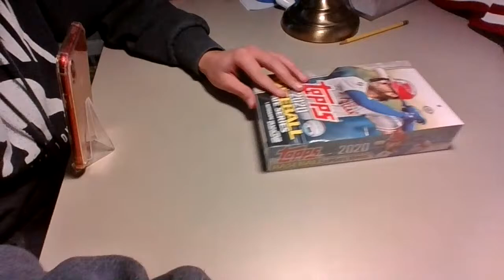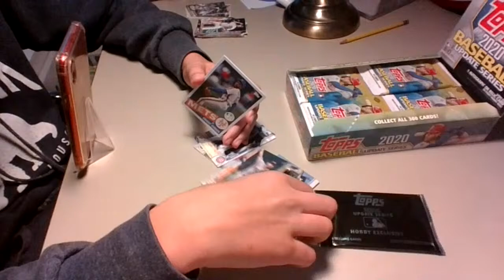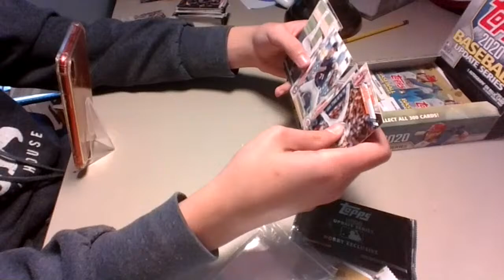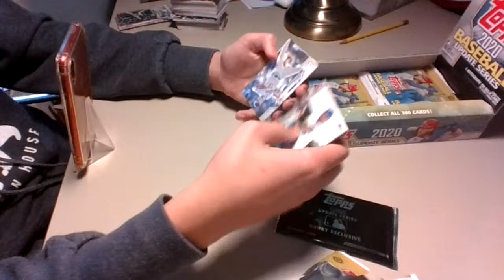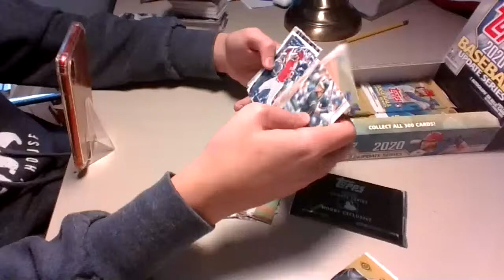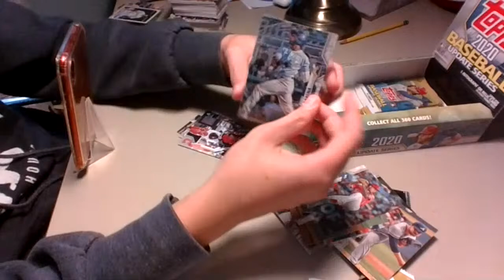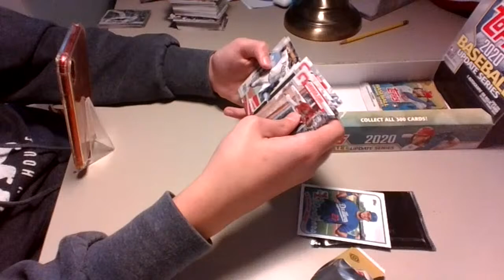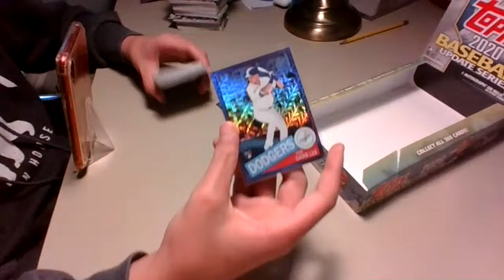2020 Topps Update Hobby Box Break!